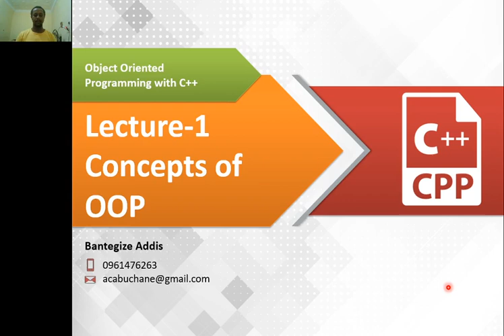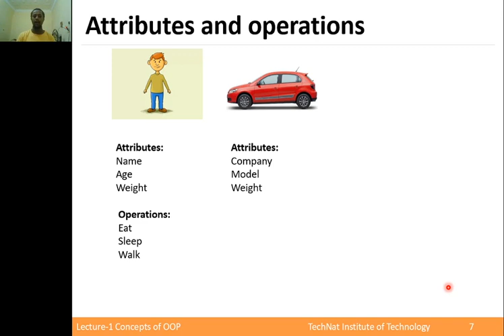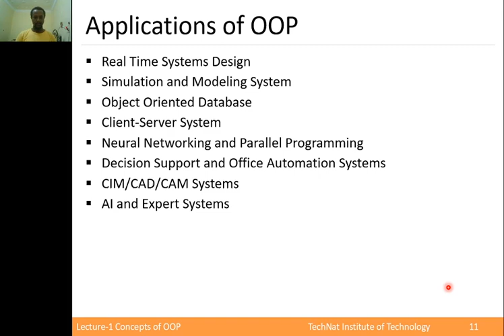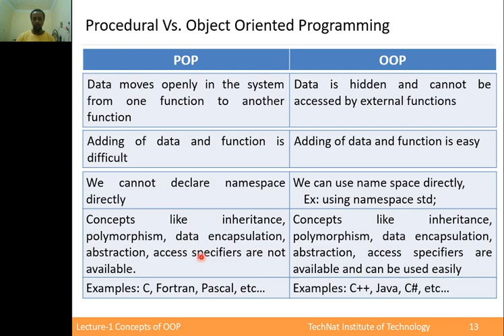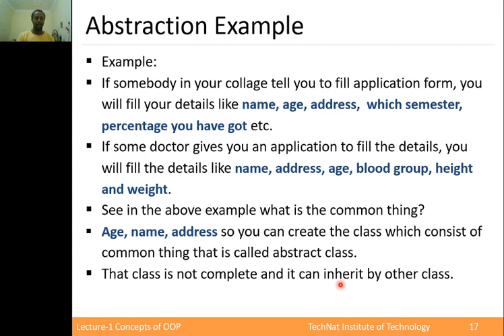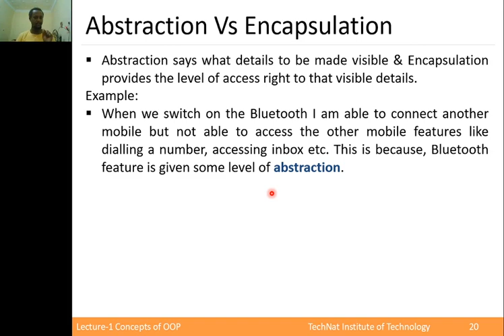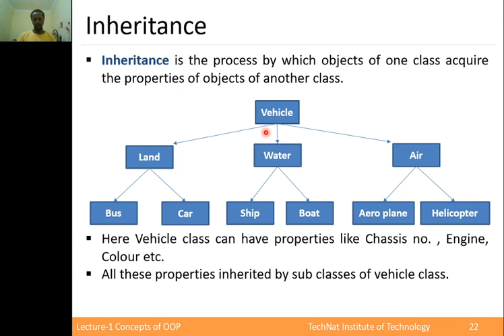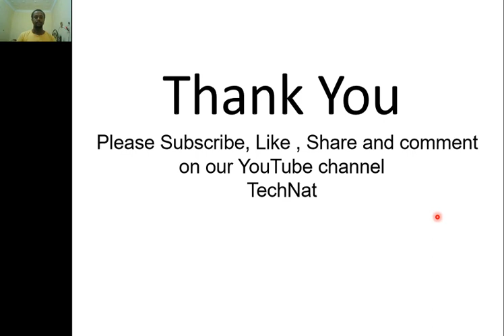Lecture 01 Concepts of OOP (Amharic)